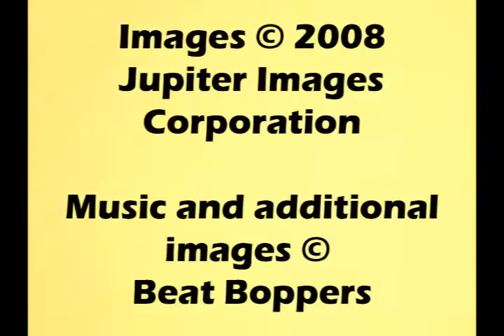Touch English! Song - I Like the Flowers